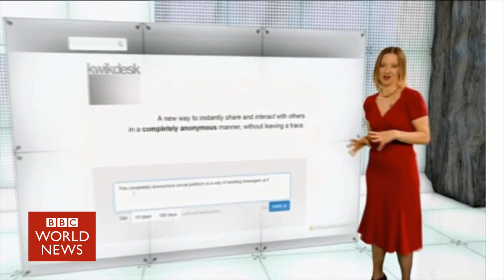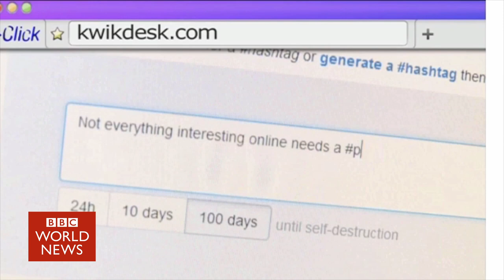KwikDesk Anonymous Communication / BBC World News CLICK !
BBC World News and CLICK ! Feature on Kwikdesk, an anonymous communication platform on the web. What started as a conceptual art piece by artist Kevin Abosch has become an austere yet technically sophisticated platform used by those who wish to remain truly anonymous.